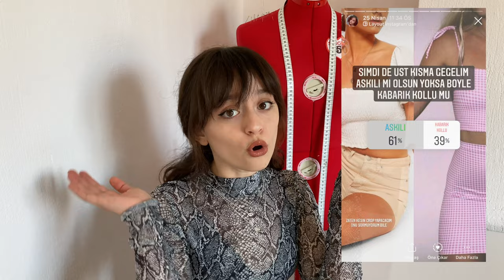TAKİPÇİLERİM DİKİŞİMİ YÖNLENDİRİYOR/ŞORT ETEK TAKIMI NASIL DİKİLİR?(kalıpsız)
Selam ben Bensu.Bu videoda instagramdan yaptığım anketlerin sonuçları doğrultusunda şort etekli bir takım diktim.Kumaşını modelini hepsini sizler seçtiniz ve ben ortaya çıkan bu sonucu çok beğendim.Zaten bu sıralar ikili setler takım halinde giyinmek çok moda o yüzden ankette set seçtiğiniz için teşekkür ederim:)
Bu videoda şort eteğin nasıl yapıldığını size anlatırken ben de öğrendim hayatımda ilk defa şort etek yaptım ve hayal ettiğim kadar zor değilmiş hem de dikerken kalıp kullanmadım

Videodaki muzikler

Kullandığım Dikiş Makinesi: SİNGER PROMİSE 1408